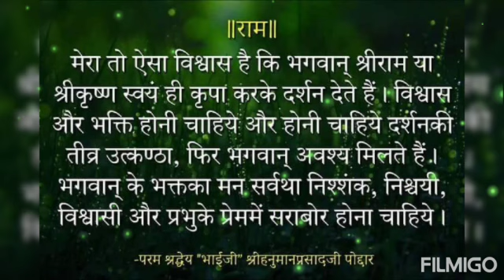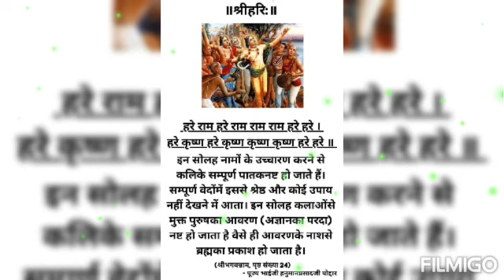रोम रोम से भगवान का नाम निकलता है ||पूज्य श्री स्वामी रामसुखदासजी महाराज